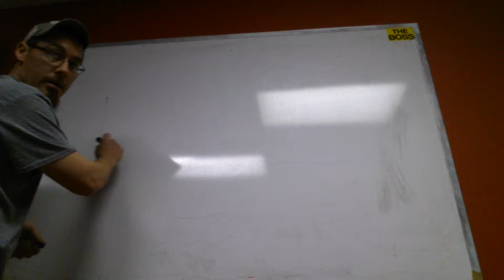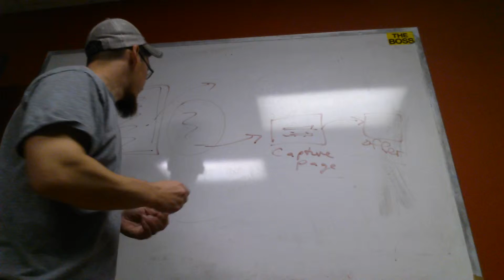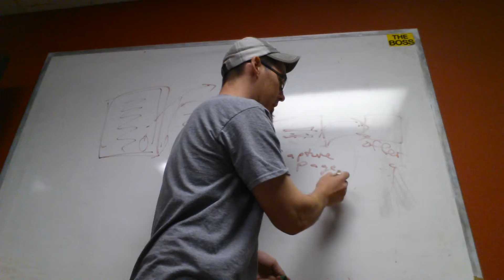How to advertise and collect emails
How to advertise and collect emails and sign ups